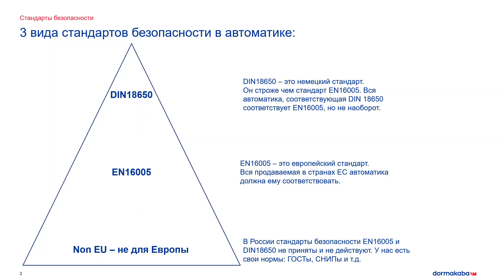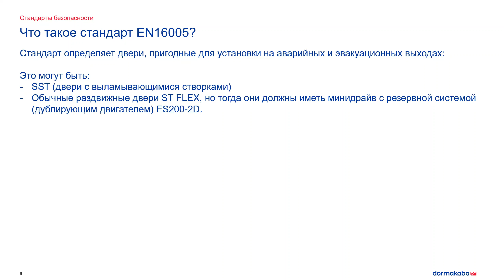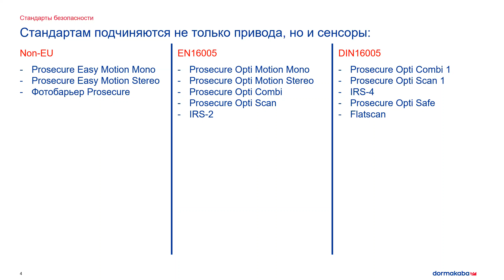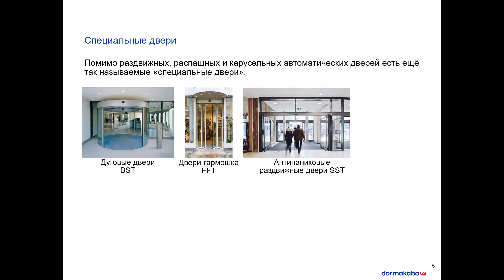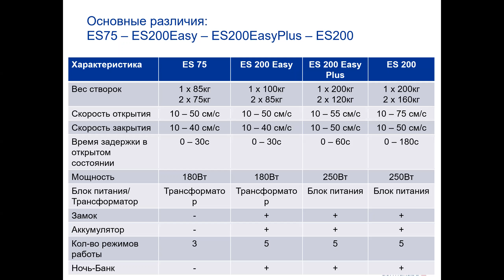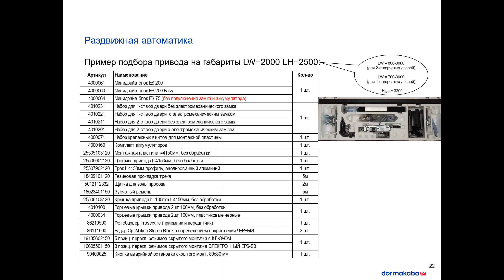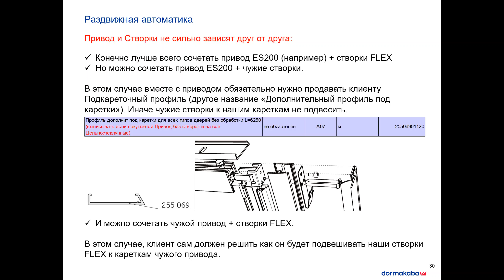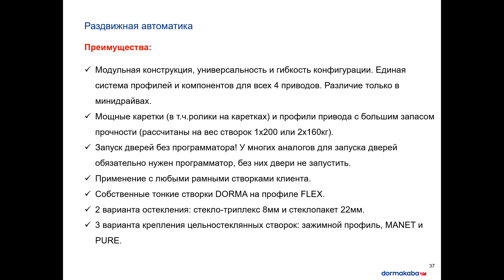Вебинар дормакаба 2020: автоматические раздвижные двери dormakaba и стандарты безопасности.